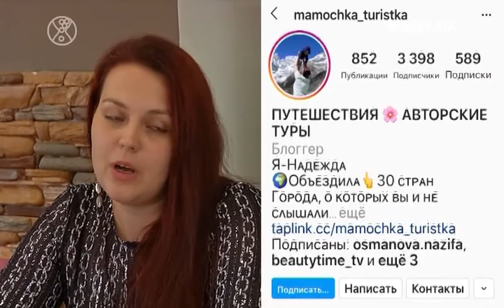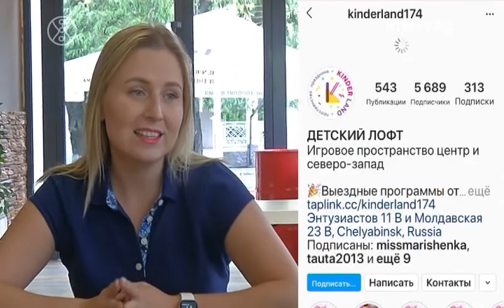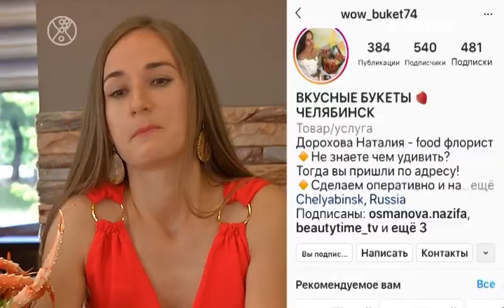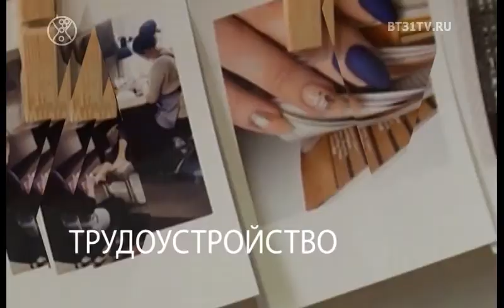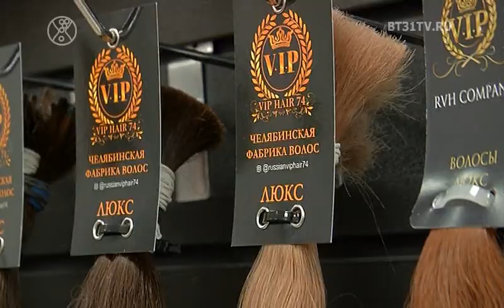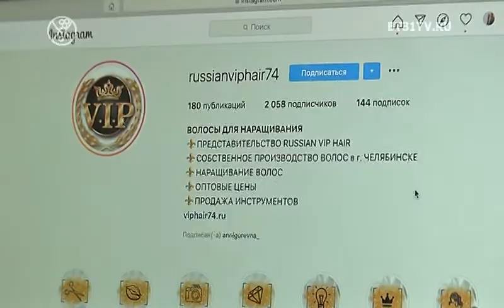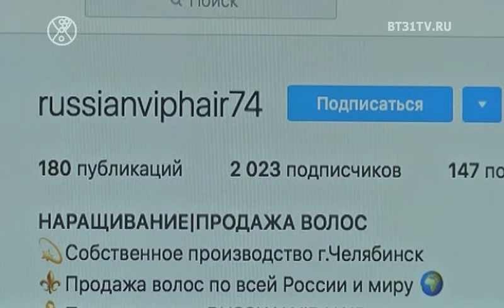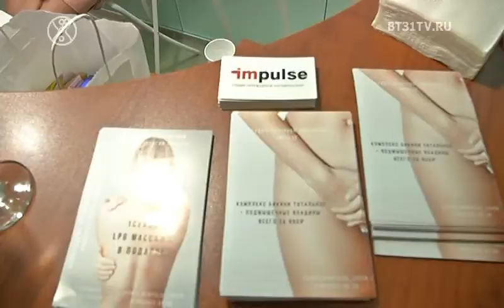Bыпуск 1687: Инста-девичник, проект INSTA-CHECK, NC открытие Stretch Impulse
Смотрите в выпуске 16.07:

Insta-девичник в Челябинске, знакомство с его участницами;
2 серия проекта о разборе инстаграм-аккаунта RUSSIAN VIP HAIR INSTA-CHECK;
NC открытие Stretch Impulse в Челябинске